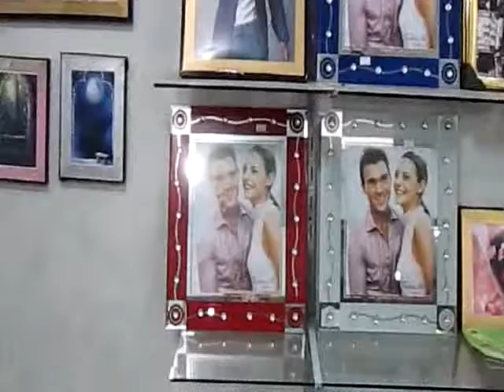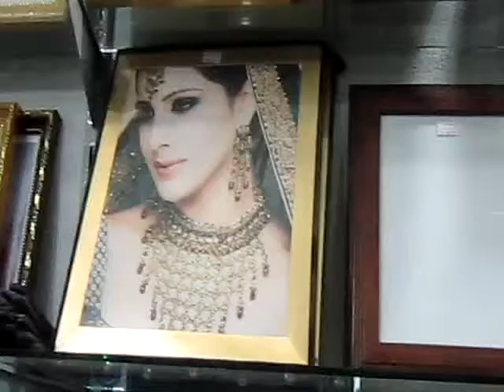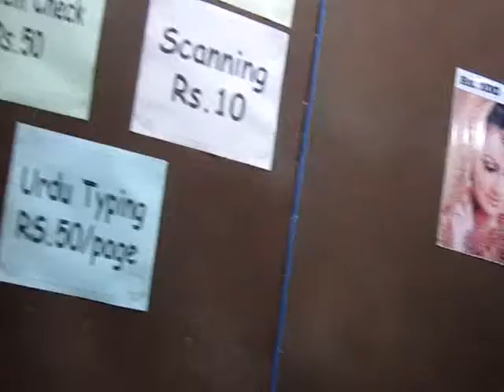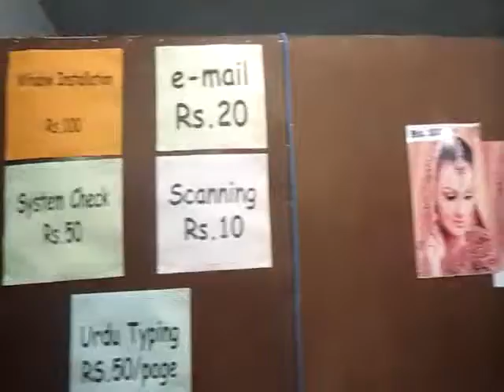Xtreme Photostudio and Computers Risalpur Cantt 2nd Floor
xtreme photostudio